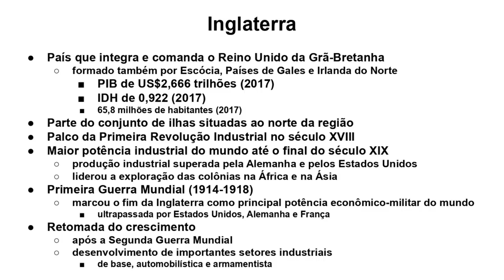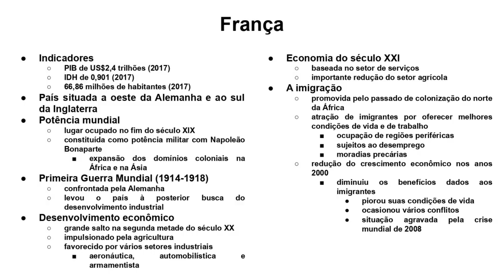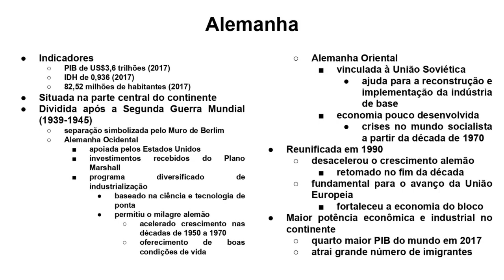A EUROPA OCIDENTAL: PAÍSES DE INDUSTRIALIZAÇÃO CLÁSSICA (GEOGRAFIA)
Com apenas R$1,99 ao mês você se torna membro e ajuda o canal a ficar mais forte

Vídeo aula com o tema continente europeu, abordando alguns aspectos da Inglaterra, da França e da Alemanha.